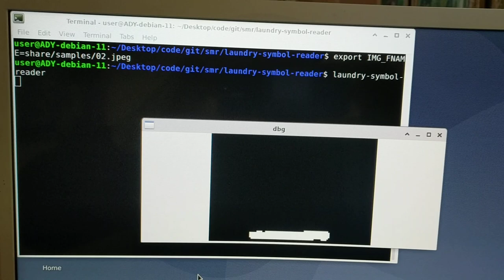laundry-symbol-reader example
laundry-symbol-reader is a program for linux which takes an image of a cloth label as input and outputs the meaning of the symbols found in the label.

In the github page you will find more information about using the program.

This video runs the program compiled in debugging mode, which shows how the computer vision inside the program works.

I am the author of the program laundry-symbol-reader.

This program was written as part of the Smart Manufaturing & Robotics minor in The Hague University of Applied Sciences (Delft).

"Piratas" by Natos y Waor, Pablo Gareta, & Greta Rocchi